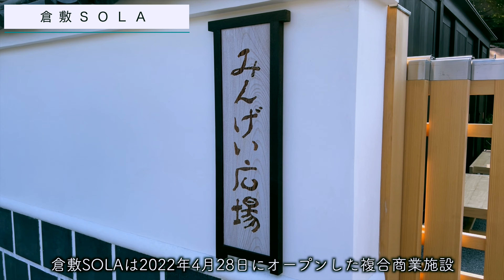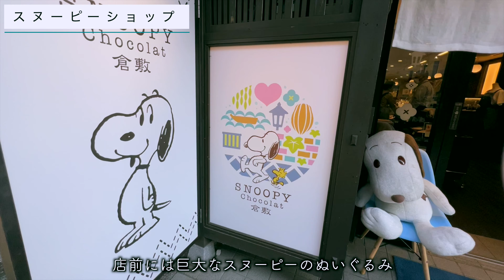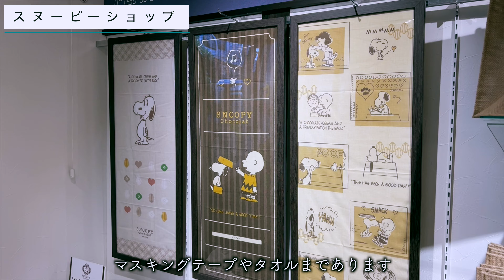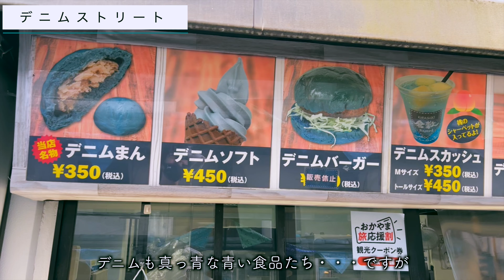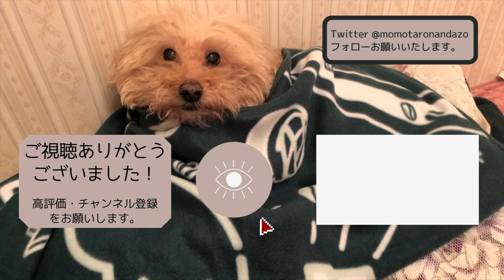優雅な散歩！倉敷を代表する観光名所をスーパーシニア犬と歩いた【美観地区】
リズです。

倉敷市といえば何を思いつきますか？

え？何も思いつかないし倉敷ってどこ？？
確かに９８％の人は知らないと思います。

るろうに剣心の映画の撮影スポットと聞いたら
みたこともあるかもしれない観光名所
【美観地区】

割と近所なので、そこまで特別感はなく
あくまでリズの散歩という名目で

実はワンちゃんもカートに入れていれば
店内に入れてくれるお店も多いのかな？
今回はスヌーピーショップにお邪魔させていただきました。

遊園地といい、カフェといい、鍾乳洞といい
倉敷市はワンちゃんに優しい街なのかな？
※他の町のことはよく知りません。ww

演者
・リズ
・まま、ぱぱ

▽本日のスポット
美観地区

住所： 〒710-0046　岡山県倉敷市中央1-4-8
営業：倉敷美観地区夜間照明：4月～9月（日没～22:00）、10月～3月（日没～21:00） お店は大体17:00に閉店

アクセス：JR倉敷駅から徒歩10～15分
ロケ実績：映画「しあわせのマスカット」（2021年公開）、映画「桃源郷ラビリンス～生々流転～」（2019年公開）、映画「るろうに剣心」（2012年公開）
概要：
白壁の蔵屋敷、なまこ壁、柳並木など、趣ある景観が楽しめる倉敷美観地区。伝統的な建物が作り出す町並みや、倉敷川沿いのレトロモダンな風景が、世界中の人を魅了し続けています。「倉敷帆布」「倉敷デニム」といった倉敷ブランドが揃うおしゃれなショップや、町家を改装したカフェなどが軒を連ね、1年中たくさんの観光客で賑わいをみせています。「大原美術館」「アイビースクエア」などの文化施設も多く集まり、1日散策しても飽きないエリアです。
また、世界的な照明デザイナー・石井幹子氏がプロデュースした「倉敷美観地区夜間景観照明」もおすすめ。雅びな感性で彩る特別な夜の演出が町家や白壁の建物、レトロな洋館を優美に映し出し、日中とは異なる景色が楽しめます。
昔ながらの提灯を対象施設の宿泊者限定で貸し出し（無料・個数限定）しています。灯りが映える、夜の倉敷美観地区のまち歩きをお楽しみください。

北海道札幌出身のトイプードル『りず』♪
結婚で岡山に引っ越してきました！

新生活の様子を毎週土曜日＋αで投稿予定です！